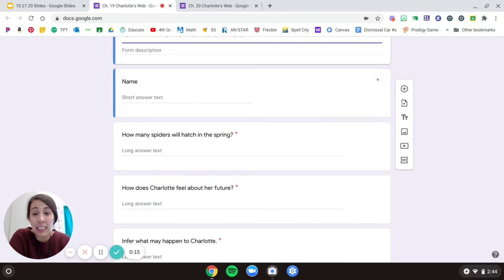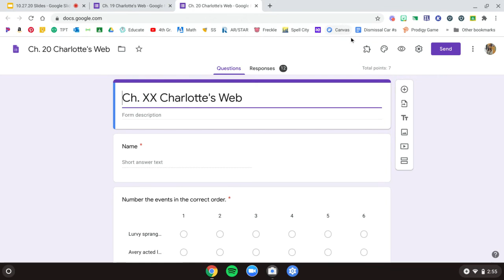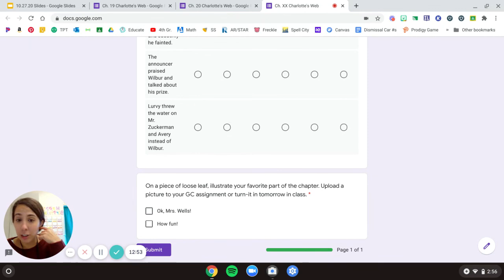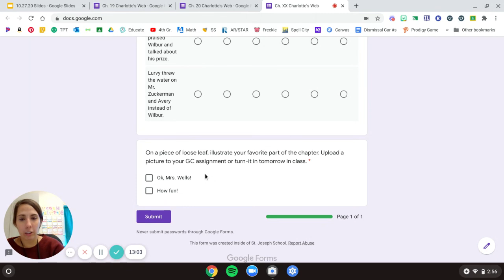Charlotte's Web Chapter 20